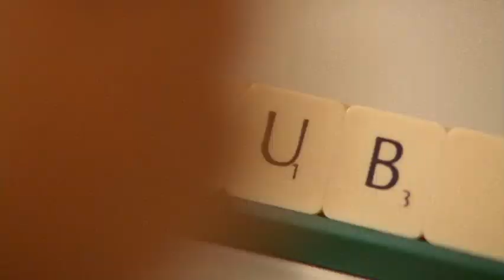The Kiss ⁃ Blue Water High Full Episode #21 - Totes Amaze ❤️ - Teen TV Shows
Perri's feelings for Edge come to a head when she's spooked by a tramp hiding out in the board shed. When Edge accompanies her back to the shed in search of a lost ring, she kisses him. Edge is quite confused, but wants to forget it; after all he's keen on Bec. Consumed with guilt, Perri tries to make things 'normal' with Edge, and that's when Matt and Bec find out. The team's training regime is stepped up a notch when they are forced by Deb to train fully clothed in the pool to build up their strength: they are not happy!